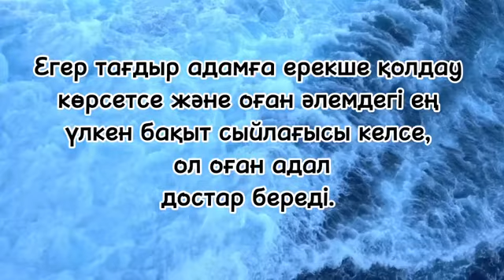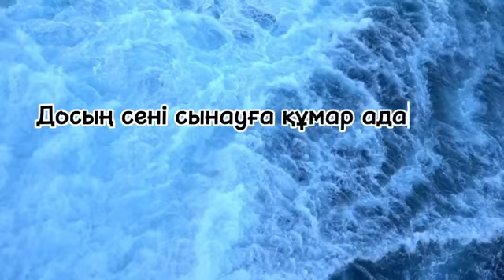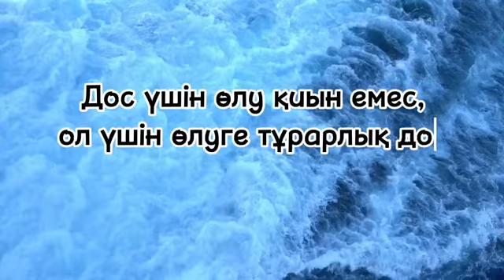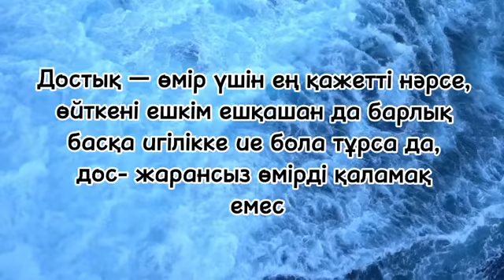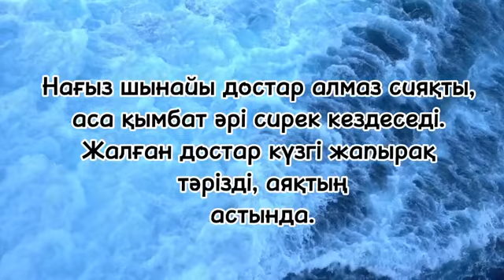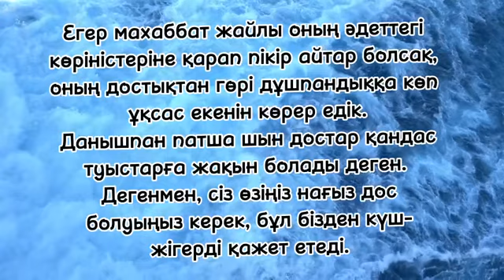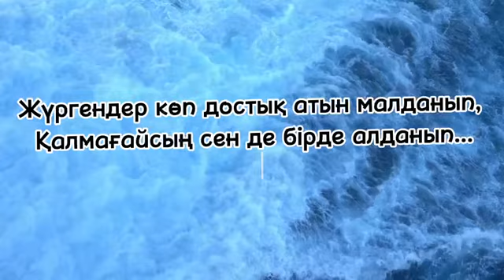АДАЛ ДОС ДЕП ЖҮРГЕНІМ, ШЫНДЫҒЫНДА…| ДОСТЫҚ ТУРАЛЫ НАҚЫЛ СӨЗДЕР| афоризм| дәйек сөз| цитата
🖋️ Досыңыздың кім екенін айтсаңыз, сіздің кім екеніңізді айтып беремін.

🖋️Мұратыңа жеткенше дос пен дұшпанға сыр берме.

🖋️ Өзіне дос іздемейтін адам өзіне өзі
дұшпан.

🖋️ Сізді тек жоғарыға қарай жетелейтін жандармен дос болыңыз. Себебі төменге тартқысы келетін адамдар толып жатыр

🖋️ Сіздің қателеріңізді көрсететін дұшпаныңыз, оларды жасыратын досыңыздан әлдеқайда артық.

🖋️ Егер тағдыр адамға ерекше қолдау көрсетсе және оған әлемдегі ең үлкен бақыт сыйлағысы келсе, ол оған адал достар береді.

🖋️ Досың сені сынауға құмар адамдар
қатарында жоқ.

🖋️ Мың досты көп демегейсің,
Бір дұшпанды аз демегейсің.

🖋️ Ақылды өзі үшін көңілді және ыңғайлы дос таңдайды.

🖋️ Ең жақсы дос - АНА.
Ол ешқашан жамандық тілемейді.

🖋️ Кім-кімді дос тұтса, соған пейілін білдіріп қойсын.

🖋️ Досыңды соншалықты құлай сүйме, күндердің күнінде дұшпаның болып шығуы мүмкін. Дұшпаныңмен де қатты жауласпа, күндердің күнінде досыңа айналуы мүмкін.